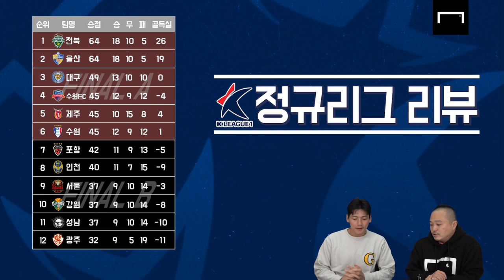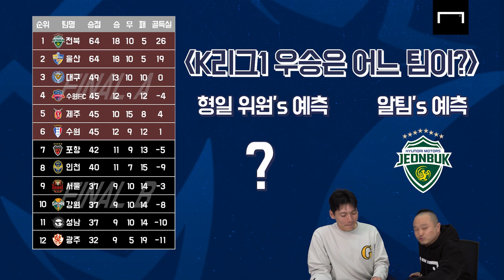어차피 우승은 울산인줄 알았는데...[K리그1 정규리그 리뷰+K리그2 현재상황]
📌 타임라인 📌

00:00 오프닝

00:40 FINAL A 리뷰 시작(1~6위 순서로)

06:41 FINAL B 리뷰 시작(7~12위 순서로)

14:22 FINAL B 안정권과 강등권 예상

15:08 K리그2 현재 상황

17:35 K리그1 우승팀은?

08:43 경기 종료